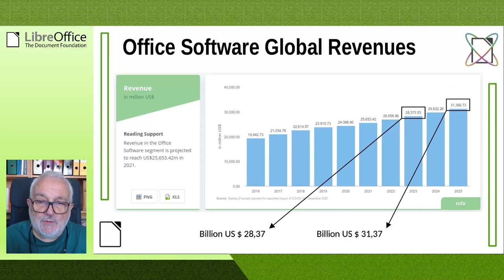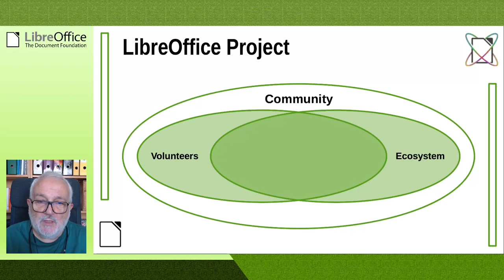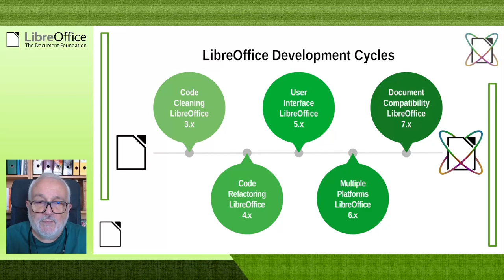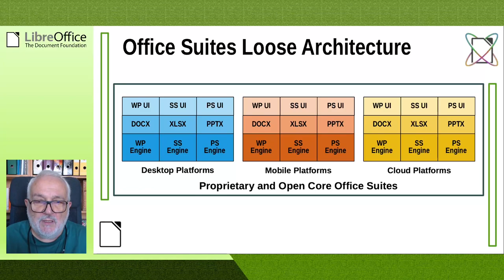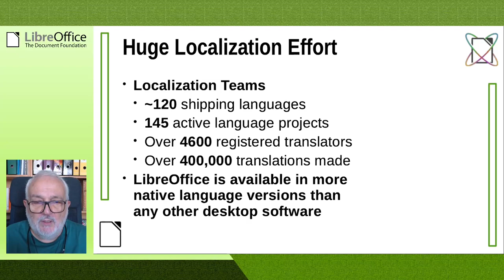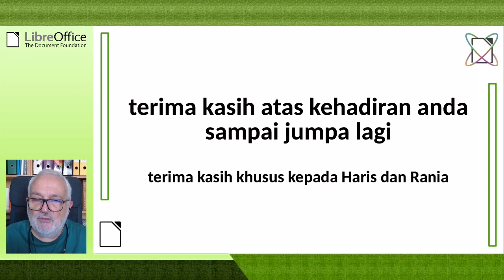LibreOffice Overview by Italo Vignoli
A clear explanation of LibreOffice by Italo Vignoli to be shown at LibreOffice Conf. Asia 2023 in Indonesia.